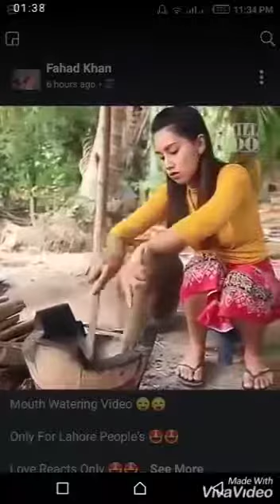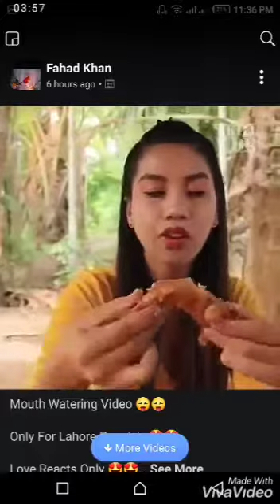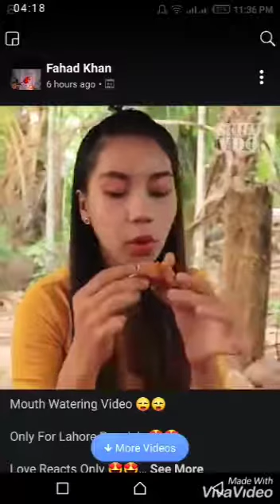Lahories k liye must watch